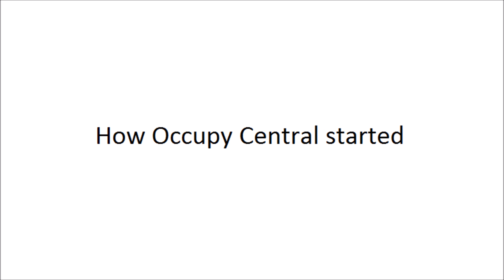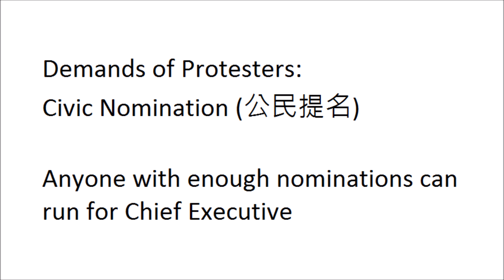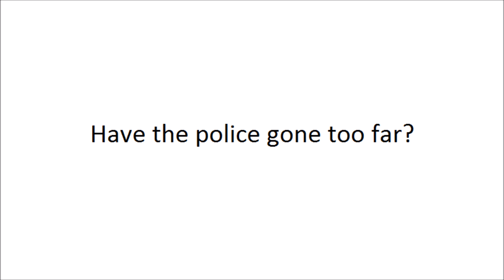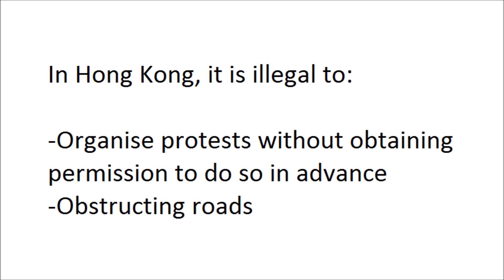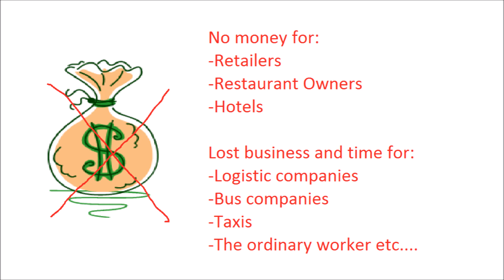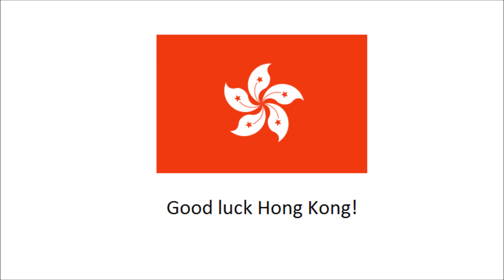Thoughts on Occupy Central 對佔中的感想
It's been a long time since I have made a new video, but I felt I had to make a quick one, ever since Occupy Central began in Hong Kong. Protesters largely consisting of members of student groups Scholarism (學民思潮) and the Federation of Students (學聯) have been protesting for days in various busy parts of Hong Kong, sitting in and obstructing traffic at Admiralty, Causeway Bay, Mong Kok and Tsim Sha Tsui.

This video explains what happened before and during the protests to hopefully give a more balanced view on the incident. Let's hope things settle down as soon as possible so that people can resume their normal lives.